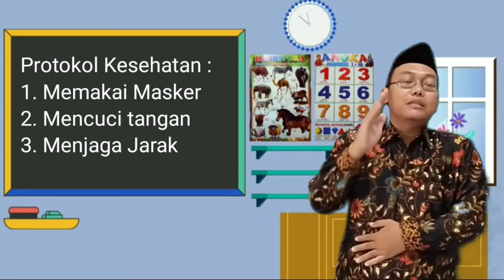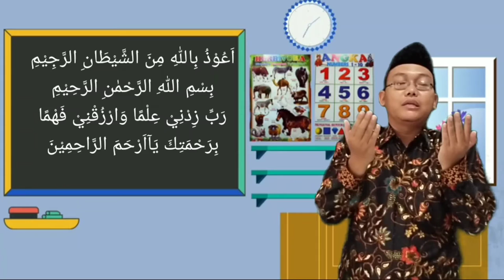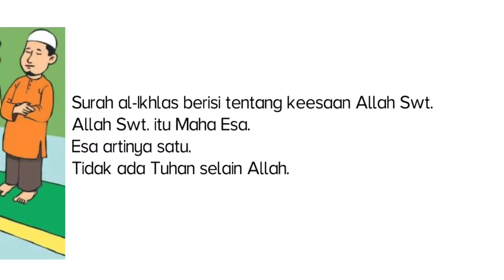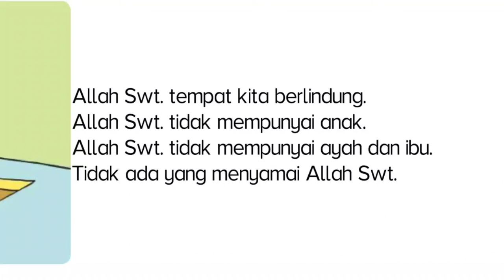Pendidikan Agama Islam dan Budi Pekerti Kelas 1 "Pesan Surat Al-Ikhlas"